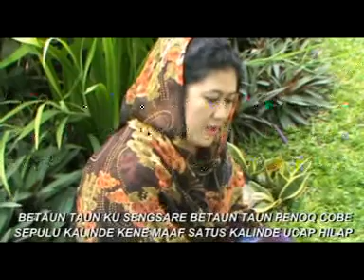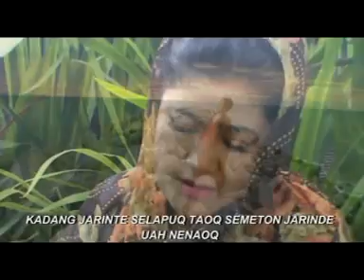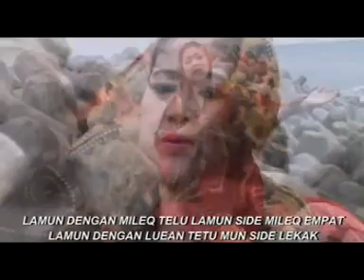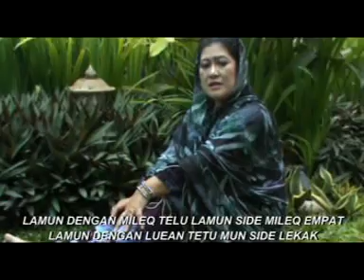Empat Telu (IDA ZUBAEDAH) Karya Jacka GSP